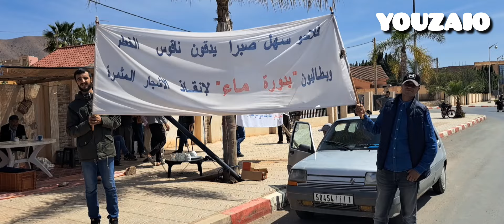المغرب مسيرة احتجاحية بالسيارات تحوب الشوارع لفلاحو سهل صبرا